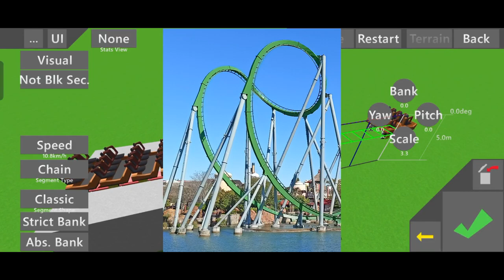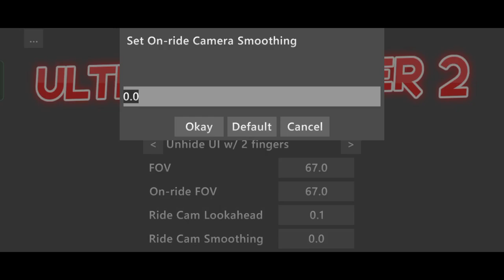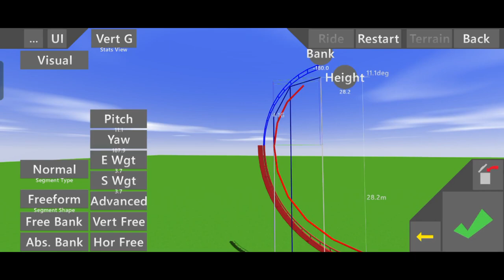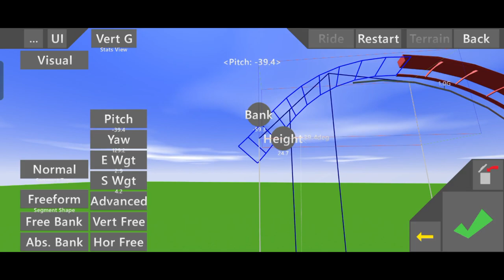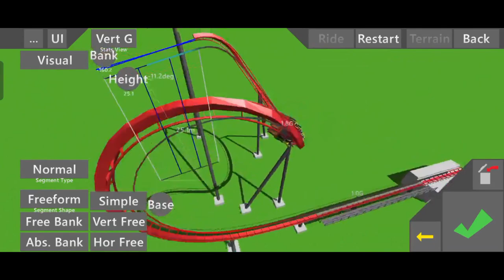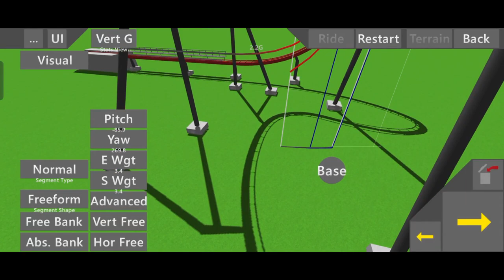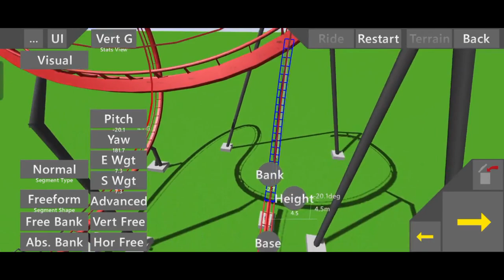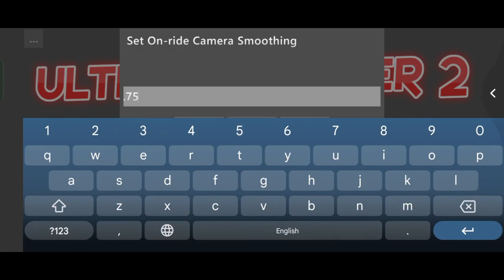B&M-Inspired Cobra Roll Tutorial | Ultimate Coaster 2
A highly requested tutorial by many people, I hope this is useful for you guys since most of y'all don't seem to enjoy using the premade cobra roll. Also apologies for the mic quality, I will try invest on one at some point. Thanks for bearing with me!

SOOBSCROOB